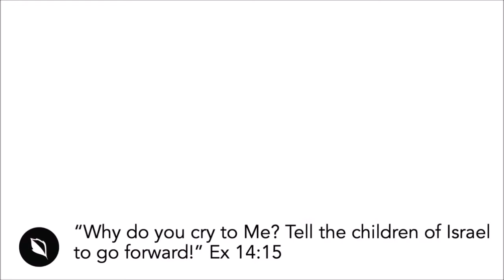DOMINE O PIVOT /// Pastor Rachel Klinge | Igreja Nova Vida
No jogo de basquete, o pivô permite que um jogador mova um pé para criar uma jogada enquanto o pé pivot permanece ancorado. No reino, devemos manter um pé ancorado no que Deus fez e o outro pé pronto para entrar no que Ele está fazendo.

Não seja chamado para viajar ... domine o pivô!

Igreja da Nova Vida Online ~ Presença • Pessoas • Propósito ~ Adoração e mensagem de Novato, Califórnia

LINKS DA IGREJA ONLINE
1) Notas da mensagem:

1370 S. Novato Blvd.

Nova Vida é uma igreja centrada na Presença. Somos apaixonados e alcançamos nossos vizinhos (Novato, Petaluma, San Rafael, Marin e Sonoma) e as nações com as boas novas de Jesus Cristo. É tudo sobre amar a Deus e amar as pessoas, e nossos corações ardem pelo avivamento.